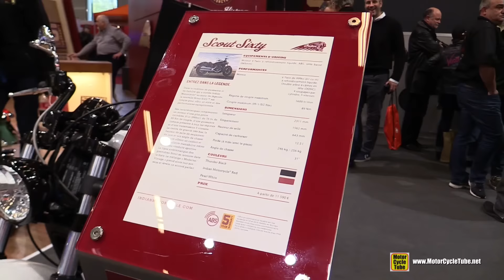2016 Indian Scout Sixty - Walkaround - 2015 Salon de la Moto Paris